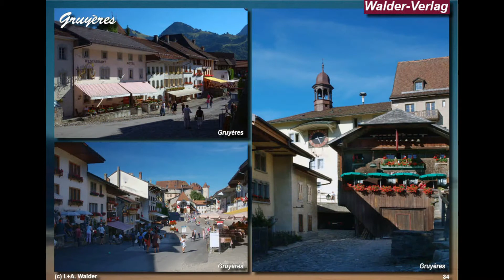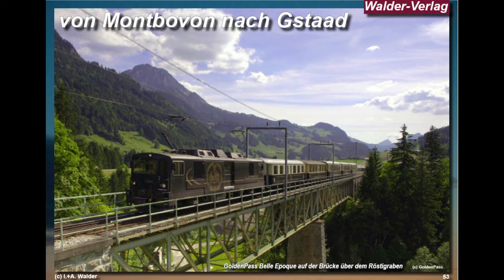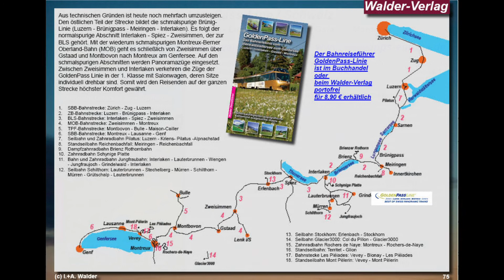Reiseführer GoldenPass Belle-Epoque Schweiz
Bahnreiseführer 'GoldenPass - Belle-Epoque' - Von Montreux am Genfersee nach Gstaad und Zweisimmen im Berner Oberland mit Abstechern zur Schokoladenfabrik Cailler in Broc und nach Lenk. Auf der Route des Goldenpass von Zürich - Luzern - Interlaken - Spiez - Montreux nach Genf verkehren verschiedene berühmte Züge. Die Fahrt im GoldenPass - Belle-Epoque versetzt Sie in die Atmosphäre und die Pracht längst vergangener Zeiten und bietet Bahnromantik pur. Ganz in der Tradition legendärer Züge wie dem Orient Express, können Sie mit diesem aussergewöhnlichen Zug in den Glanz der Belle Époque eintauchen. Sein Vorbild ist der Golden Mountain Pullman Express aus den 1930-er Jahren. Zwischen Montreux und Zweisimmen erwartet Sie romantisches Flair mit unvergleichlichem Charme und Komfort für eine Reise in eine andere Zeit. Die Anfang des 20. Jahrhunderts als Nachbau im Belle Epoque-Stil gebauten romantischen Eisenbahnwagen fahren durch die schönsten Landschaften der Schweiz von Montreux nach Zweisimmen. Die Reise führt vom Genfersee bis in die Berge des Pays-d’Enhaut. Der Komfort und der Chic des GoldenPass - Belle-Epoque sowie die malerischen Landschaften, die sich den Reisenden bieten, bilden ein einzigartiges Tourismusangebot. Sogar einen 'Weinkeller-Wagen' gibt es in diesem Zug, in dem Sie in stimmungsvollem Ambiente die Weine aus der Gegend probieren können. Der GoldenPass - Belle-Epoque verkehrt täglich zwischen Montreux und Zweisimmen mit Zwischenstation in Château-d’Oex und Gstaad. In der Hochsaison wird dringend empfohlen, vorher zu reservieren, vor allem für Gruppen und Reisende, die im Restaurant essen möchten. Die Bahnstrecke wird auch vom neuen GoldenPass-Panoramic befahren mit Anschluss in Zweisimmen nach Spiez und Luzern am Vierwaldstättersee.